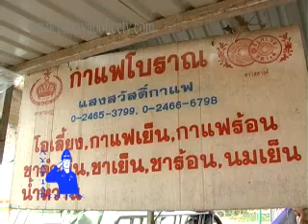นอนหลับอย่าเผลอเปิดห้อง pattaya พัทยา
โดยเฉพาะห้องเช่า ระวังให้หนัก